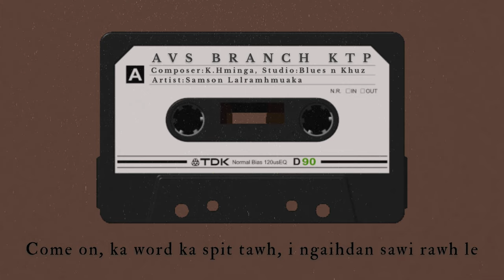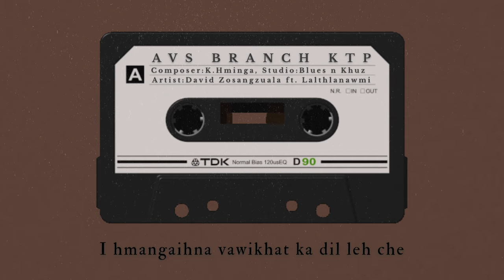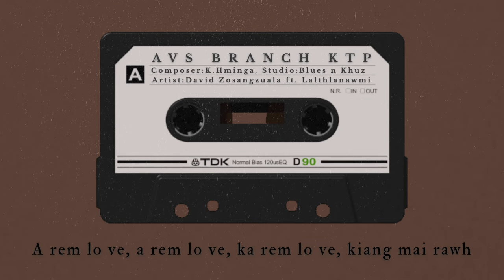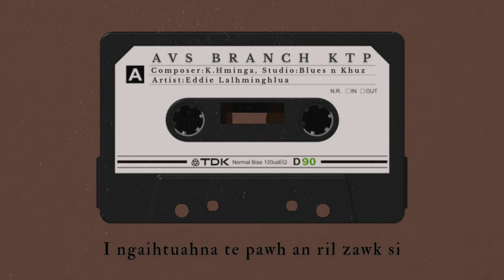AVS BRANCH KTP Musical Drama - Lalpa Fin Thurel | A chhunga hla awmte | Composer : K. Hminga